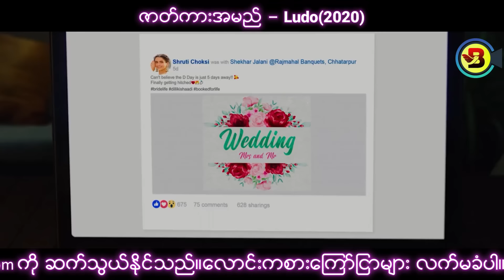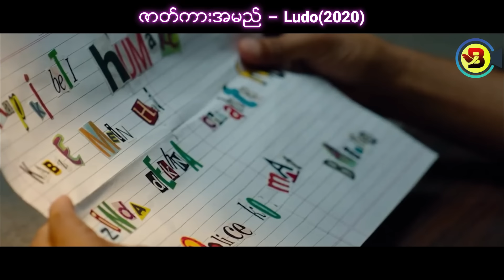ရဲတွေကို ရဲယောင်ဆောင်ပြီး ငွေပြန်ညှစ်တဲ့အခါ - Ludo (2020)